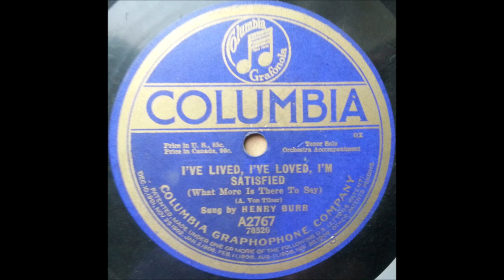Henry Burr - I've lived, I've loved, I'm satisfied (1919)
US  & Canada
78 RPM Columbia record - A2767 (B side)
A side is "In The Heart Of A Fool"